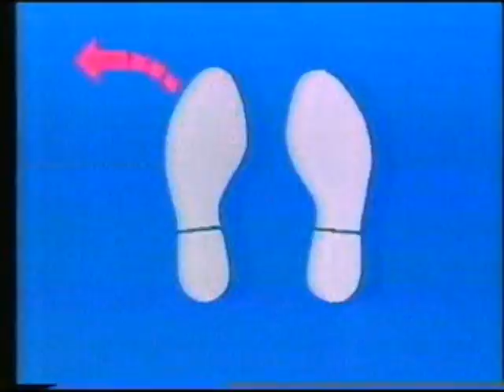Brisbane TV commercials ads ca1989